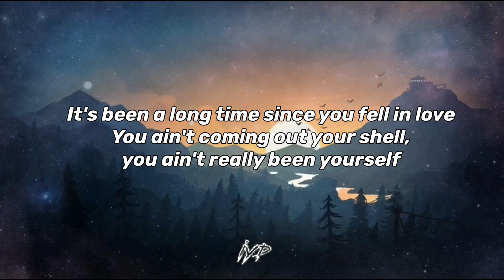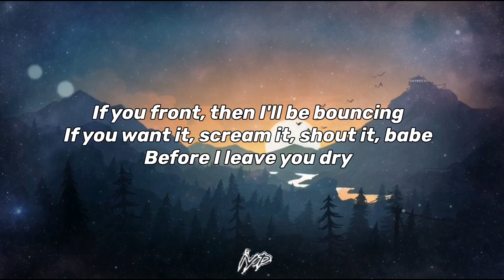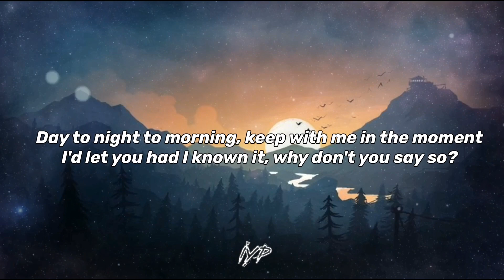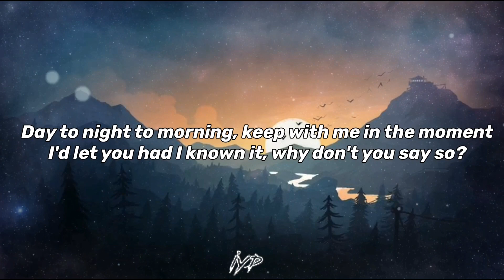Doja Cat - Say So (Lyrics)